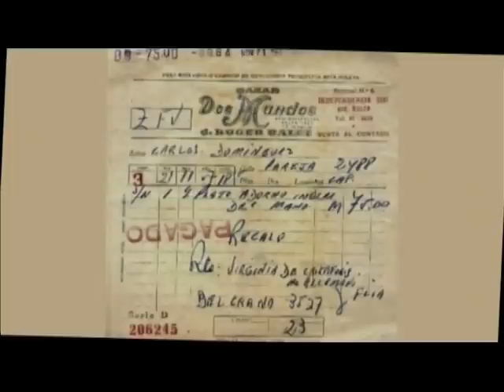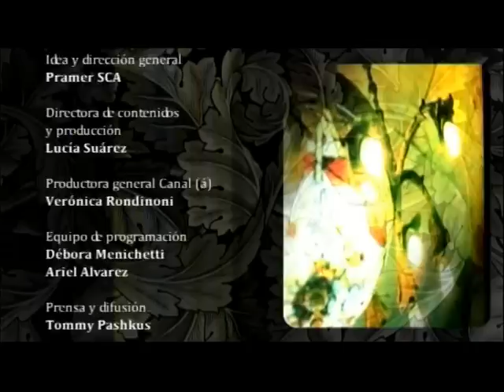Art Nouveau de Buenos Aires - Bazar dos mundos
Un recorrido por la arquitectura Art Nouveau de Buenos Aires. Hermosísimos edificios, joya de este estilo y la historia de su construcción, las familias que lo habitaron, la descripción de los detalles de su estructura y el presente.